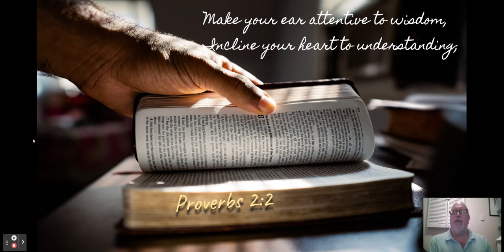Proverbially Speaking #19 for November 1, 2022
Thank you for returning to our Proverbially Speaking Series with Russell Weems.